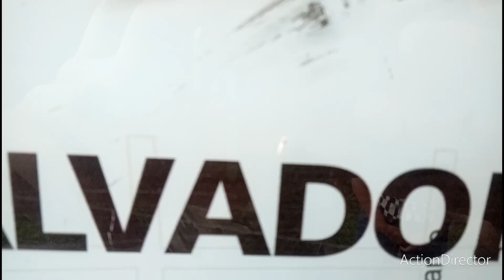XIBI XIBI JUJUY VLOG LINDA MAÑANA 🌵